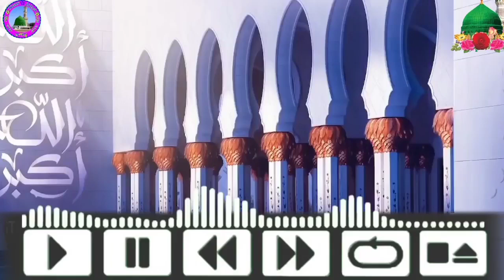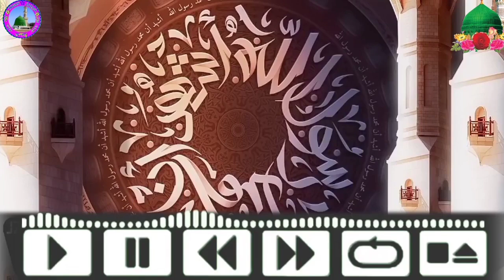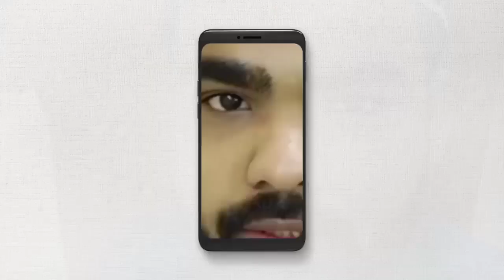হাজরে আসওয়াদ পাথরের সামনে ভাইজানের সাথে কি ঘটলো দেখুন | আব্বাস সিদ্দিকী | abbas siddique waz